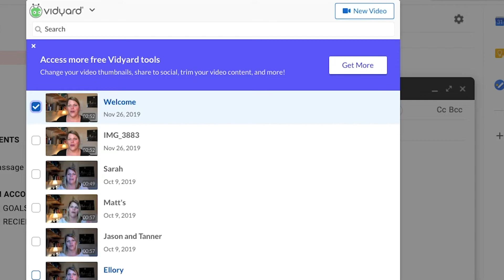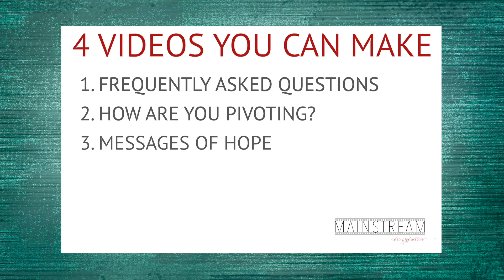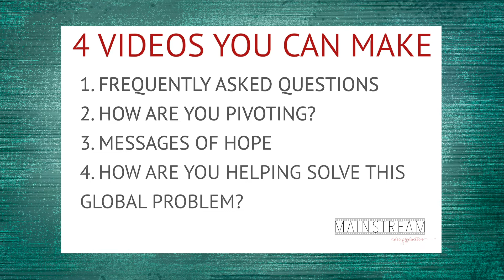Four Videos You Can Make to Keep Communicating with Your Clients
Most of us are wondering how to keep communicating with our customers right now.  Here are 4 videos you can make with a very simple email app (no editing).